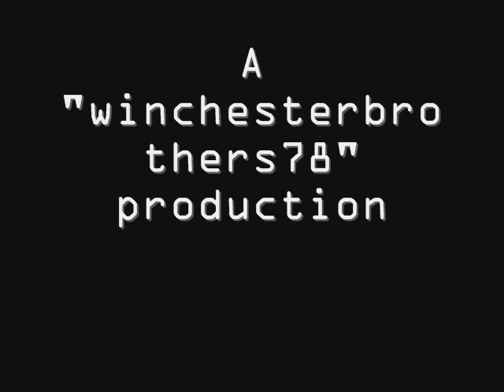i Wish - One Direction (jared and jensen)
okay, i was wandering on google plus and i found many desperate fans about jared and jensen being married. so here is a tribute to all broken hearts..
p.s. iam a big fan of both of them and i really think its cute seeing jared and jensen with their wive's :)

find me facebook fan pages